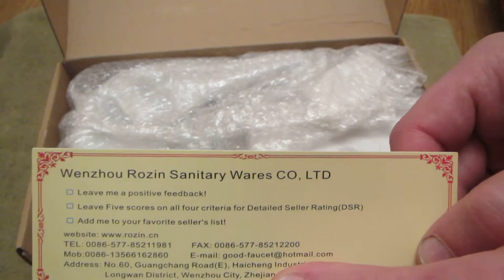ВЕРТИКАЛЬНЫЙ СМЕСИТЕЛЬ для ванной ИЗ КИТАЯ ТОЛСТОСТЕННЫЙ ЛАТУНЬ 3 КГ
Купил в Китае